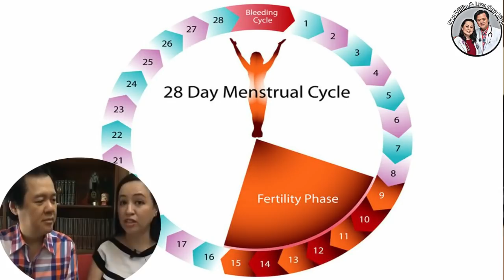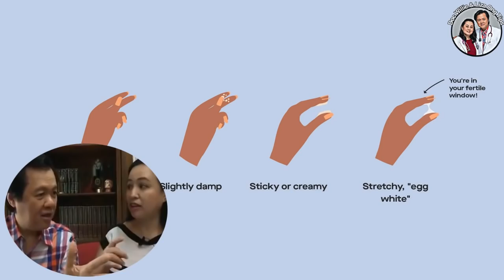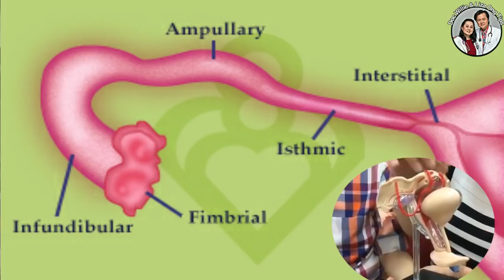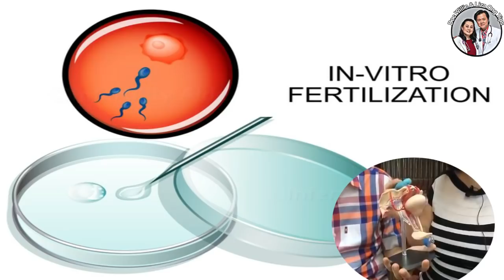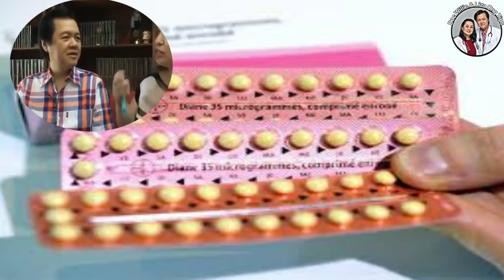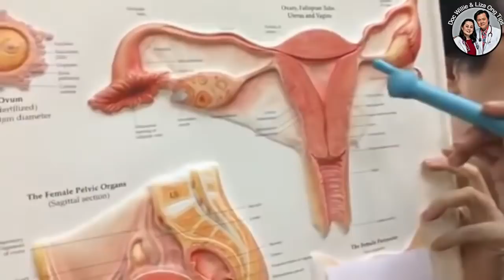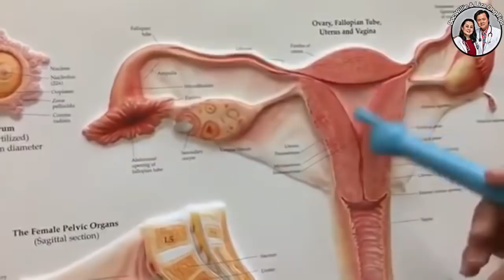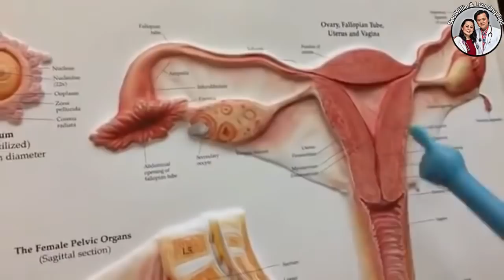Signs ng Buntis: Tips Para Hindi Ma-buntis- ni Doc Sharon Mendoza (OB-Gyne) at Doc Willie Ong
Signs ng Buntis: Tips Para Hindi Ma-buntis
Tips ni Dr Sharon Mendoza (OB-Gyne) at Doc Willie Ong